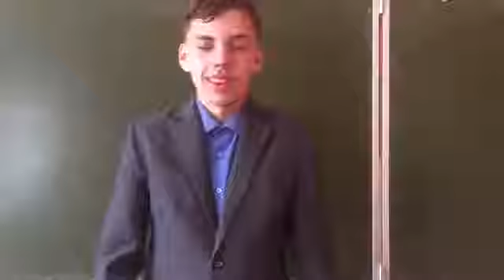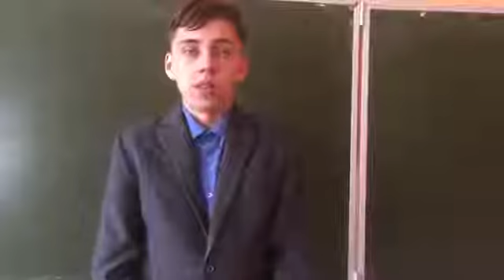Васильковский Андрей «Кто герои в наше время»